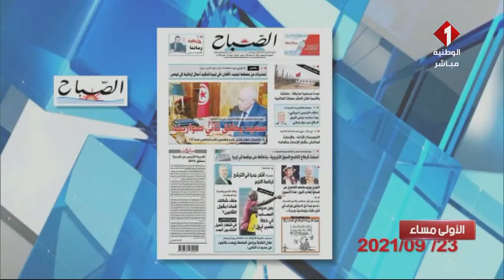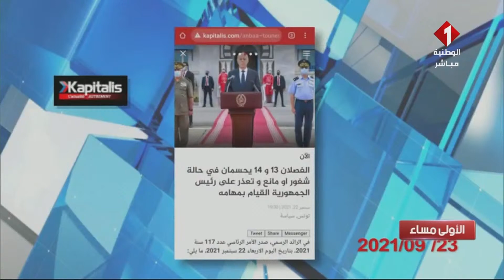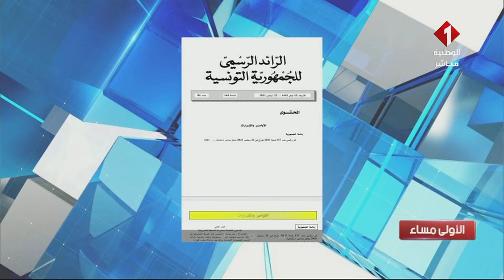برنامج الأولى مساء ليوم 23 - 09 - 2021 | الجزء الثالث